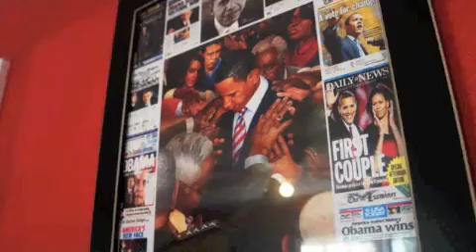Lil Bone - Koolin - Official Music Video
Video Shot By Jody Papi @ComboBreakerPhotos